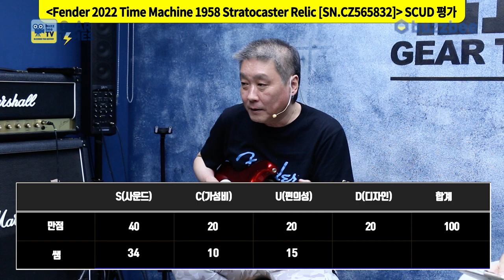[GearTimes 3690회] 펜더 Fender Custom Shop 2022 Time Machine 1958 Stratocaster Relic [SN.CZ565832]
펜더 Fender Custom Shop 2022 Time Machine 1958 Stratocaster Relic [SN.CZ565832]

0:00 오프닝
3:15 스펙(Spec)
4:09 사운드 테스트(Sound test)
9:48 시연 (Demo)
10:58 한줄평
12:09 점수